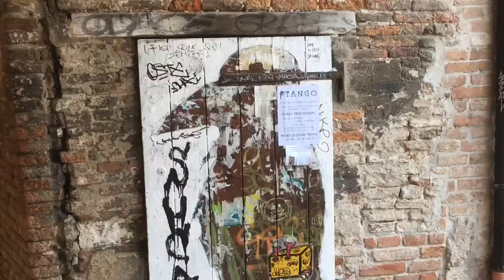Venice Travel Vlog - Piazza San Marco, Rialto Bridge & Grand Canal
Travel vlog recorded o our trip to Venice before boarding Rhapsody of The Seas to cruise to Greece, Corfu and Montenegro.